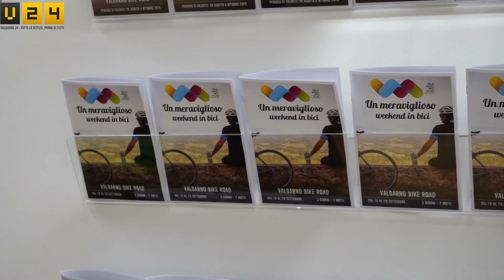Valdarno Bike Road